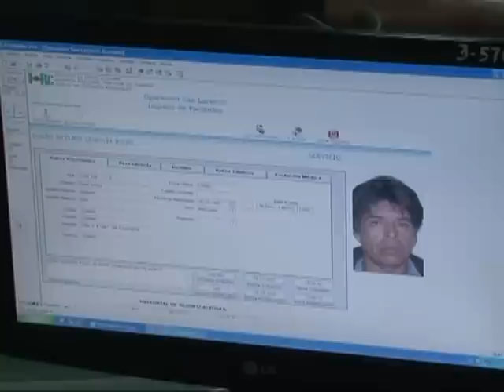Es inminente el rescate de los 33 mineros en Chile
El rescate de los 33 mineros atrapados desde hace dos meses a 700 metros bajo tierra en una mina en el norte de Chile fue adelantado unas horas. Su inicio está previsto el 12 de octubre a las 20H00 (23H00 GMT), y se estima que contará con la presencia de hasta 4.000 personas, la mayoría periodistas. Un informe de AFPTV.